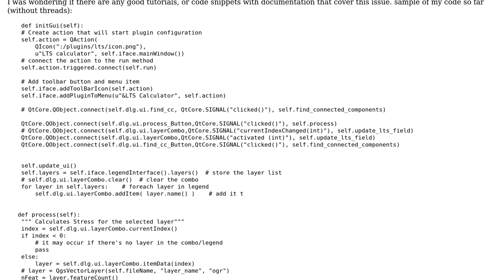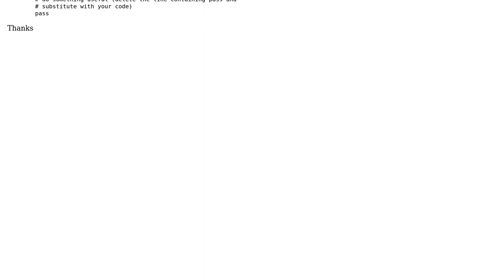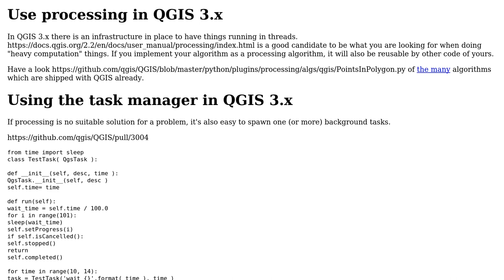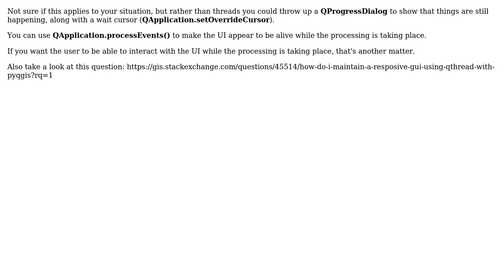GIS: How to use Threads in PyQgis, mainly to keep UI active? (2 Solutions!!)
GIS: How to use Threads in PyQgis, mainly to keep UI active?

With thanks & praise to God, and with thanks to the many people who have made this project possible! | Content (except music & images) licensed under CC BY-SA | Music | Images & others | With thanks to user Matthias Kuhn user gsherman user Alex and the Stack Exchange Network Trademarks are property of their respective owners. You are responsible for your own actions.